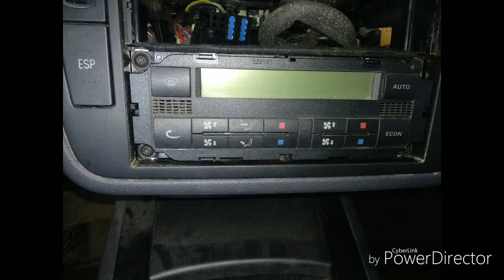Dashboard removal VW Sharan, Demontaż deski Seat Alhambra.